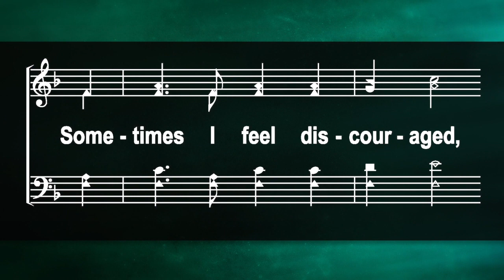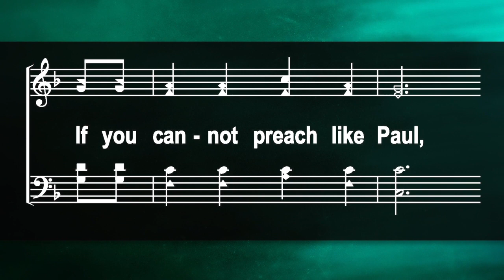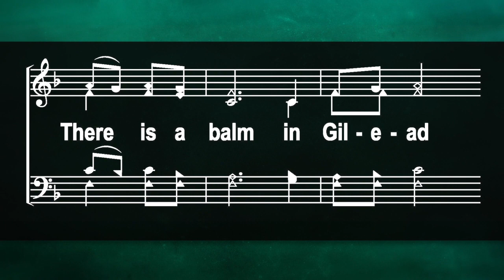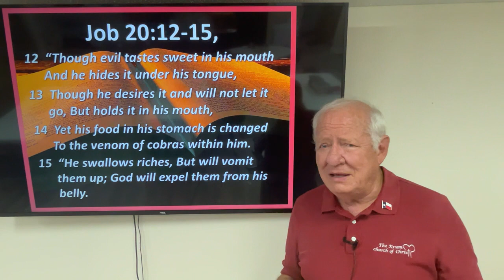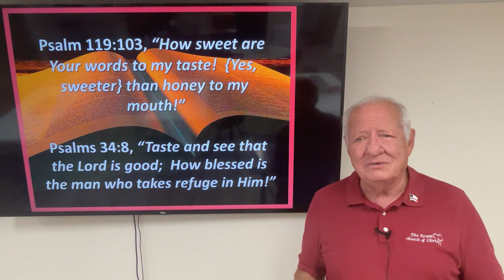Stepping Stone for October 26, 2022, “Pink Cotton Candy.”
A weekly Wednesday “Stepping Stone” between one Lord's Day and the next!  The lesson entitled, “Pink Cotton Candy,” is provided by the Krum Church of Christ and presented by Bill D Mayes.